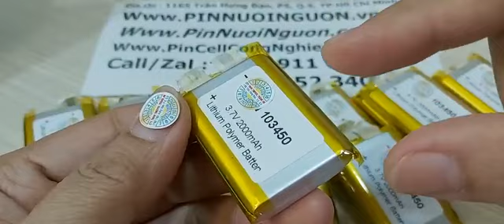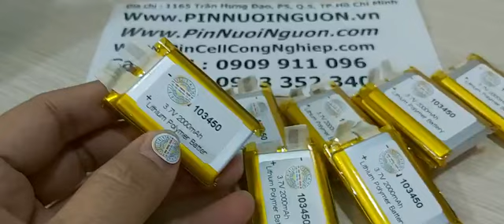Pin sạc Lipolymer 103450-2000mAh-3.7v /pin thô chưa gắn mạch sạc (Pinnuoinguon.vn, 0909 911 096)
Đặt mua: 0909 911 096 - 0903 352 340